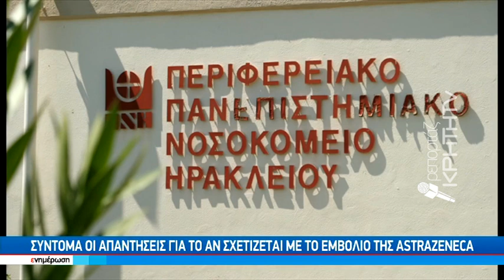Περιπέτεια δίχως τέλος για τον Αλέξανδρο,λίγες μέρες μετά τον εμβολιασμό του